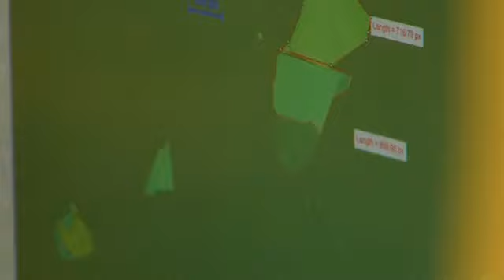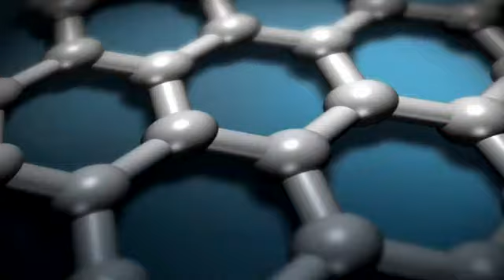Graphene a 21st Century Wonder Discovery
Researchers at Britain's University of Manchester believe their work on graphene, a material they call 'the wonder material of the 21st Century', will change the way we live. Graphene is 200 times stronger than steel but extremely lightweight and can conduct heat and electricity more efficiently than any other comparable material.